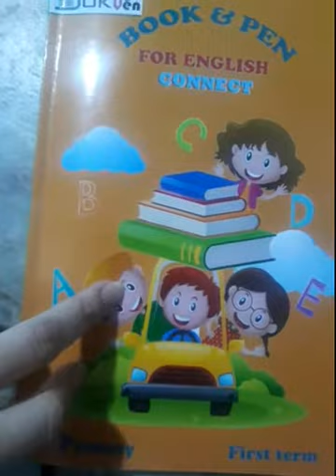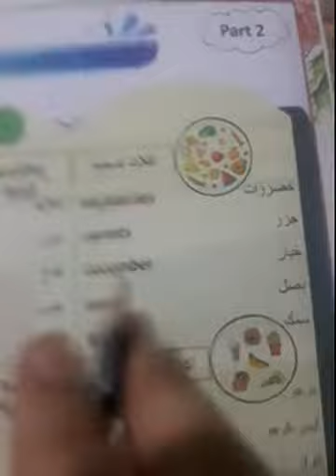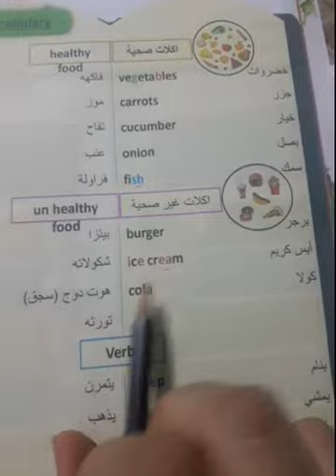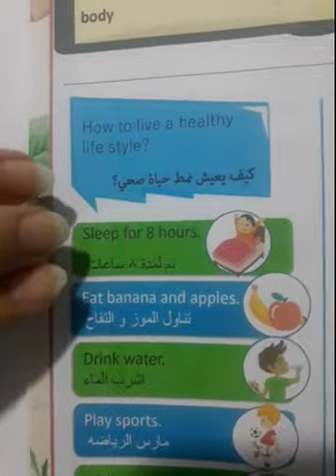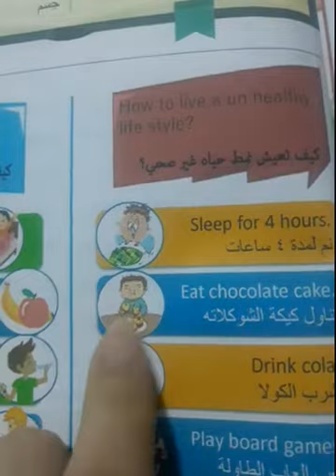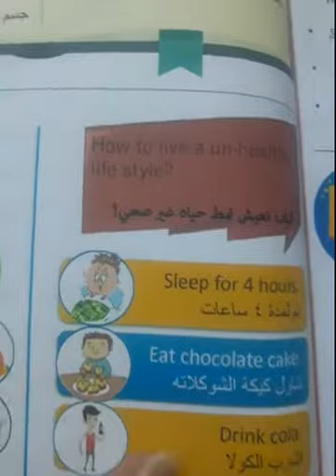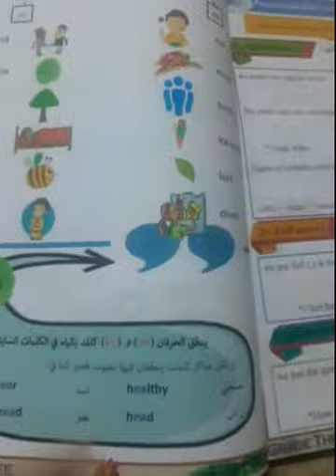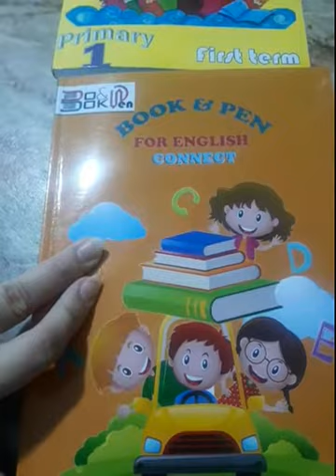الدرس الثانى والثالث بالوحدة الأولى كونكت للصف الثالث